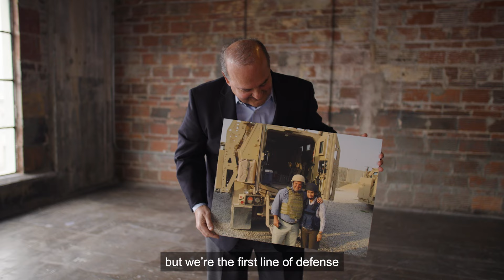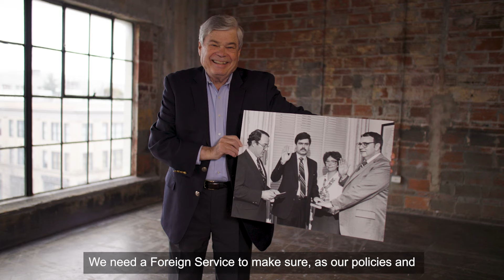Architects of Peace: The U.S Foreign Service at 100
Dive into this exclusive video tribute honoring the men and women of the U.S. Foreign Service. From the busy corridors of embassies and consulates worldwide, these dedicated diplomats work tirelessly to sustain global stability and maintain peace. As we celebrate the centennial of the U.S. Foreign Service, discover the crucial yet often invisible sacrifices these professionals make in honor of their country.

With special thanks to:

Marcia S. Bernicat, Director General of the Foreign Service and Director of Global Talent
Maryum Saifee, U.S. Department of State
Thomas Yazdgerdi, President, American Foreign Service Association
Ambassador (ret.) Marie Yovanovitch, U.S. Department of State
Ambassador (ret.) John Tefft, U.S. Department of State
Cynthia Iglesias Guven, Foreign Agricultural Service, U.S. Department of Agriculture
Ambassador (ret.) Charles Ford, Foreign Commercial Service, U.S. Department of Commerce
Kala Bokelman, Diplomatic Security Service, U.S. Department of State
Jesse Gutierrez, U.S. Agency for International Development

Video Produced by Studiio Box Creative, llc
Executive Producer, Wes Culwell
Director of Photography, Adrian Muys
Second Camera, Darnell Alexander